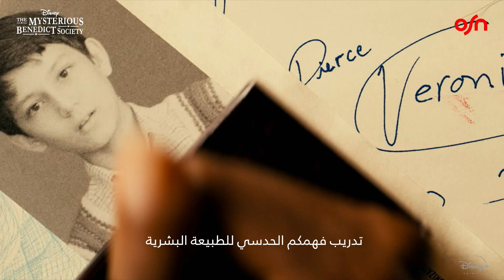The Mysterious Benedict Society | مقطع ترويجي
لغز جديد سنحله معاً لا تفوّت
The Mysterious Benedict Society
يعرض ابتداءً من 26 يونيو